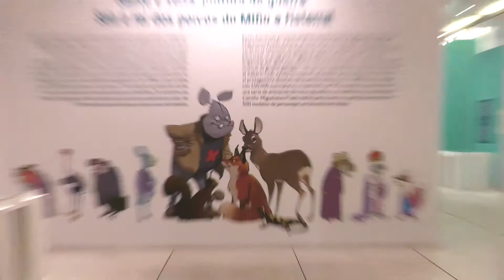Exposición 'Mar Interior. Miguelanxo Prado', no Museo de Pontevedra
'Mar interior' pretende asumir la titánica tarea de resumir los 36 años de intensa actividad artística de Miguelanzo Prado en el redondo número de 100 obras. Cien páginas que se articular en varios espacios. El primero de ellos el vital: el mar, omnipresente en toda su trayectoria. Los demás, temáticos: el cómic, la ilustración, el dibujo de lugares y paisajes, la animación...

'Mar interior' pretende asumir a titánica tarefa de resumir os 36 anos de intensa actividade artística de Miguelanxo Prado no redondo número de 100 obras. Cen páxinas que se articulan en varios espazos. O primeiro deles o vital: o mar, omnipresente en toda a súa traxectoria. Os demais, temáticos: o cómic, a ilustración, o debuxo de lugares e paisaxes, a animación…